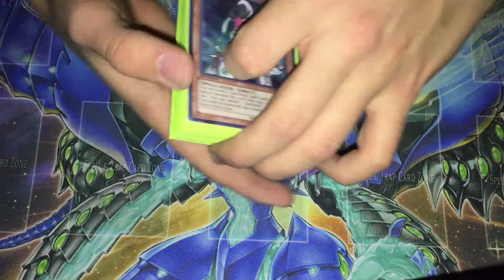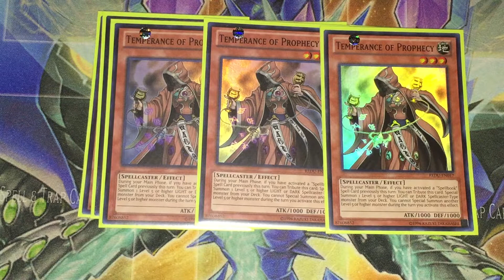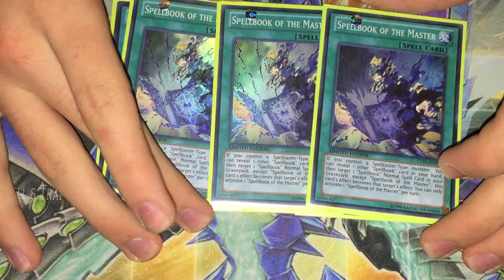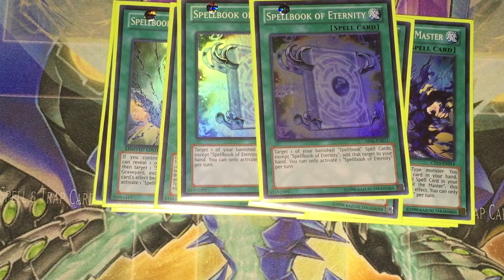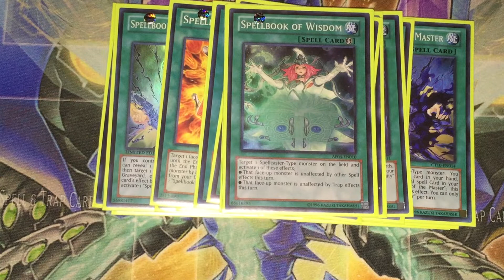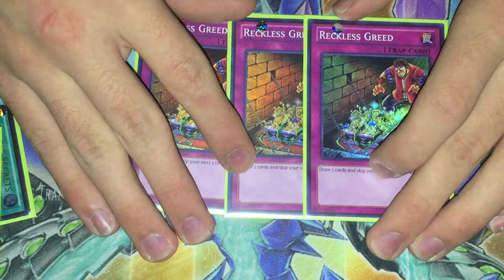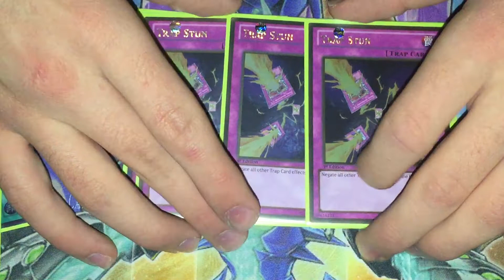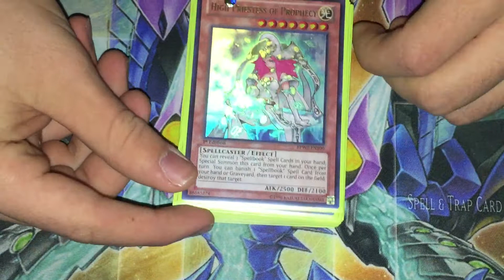SPELLBOOK/PROPHECY DECK PROFILE (January 2015 format-post NECH)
Play dueling network? play me!  my name is DarKxxPaladin